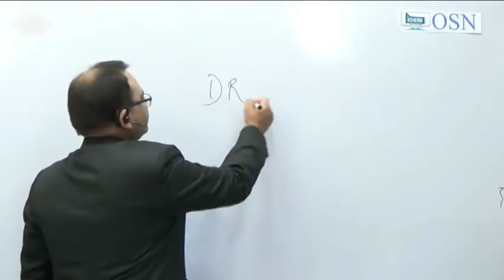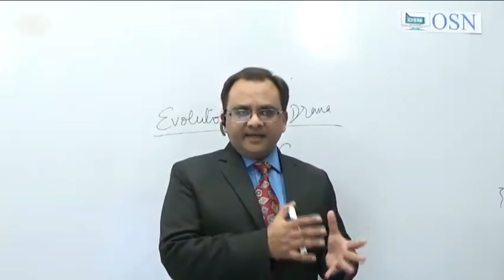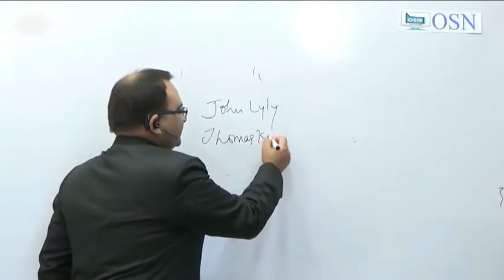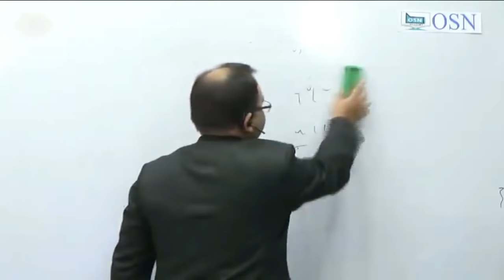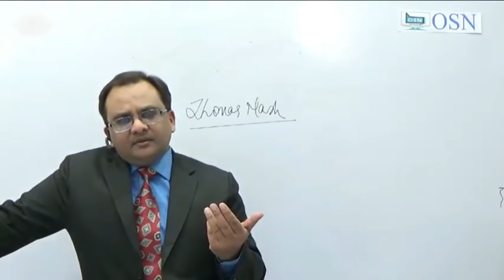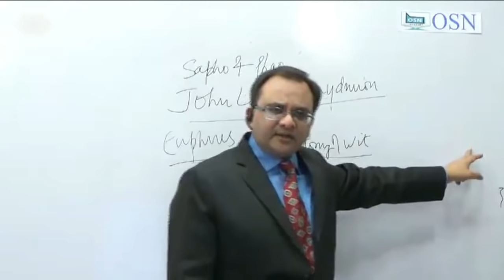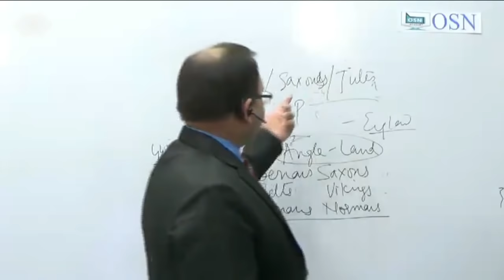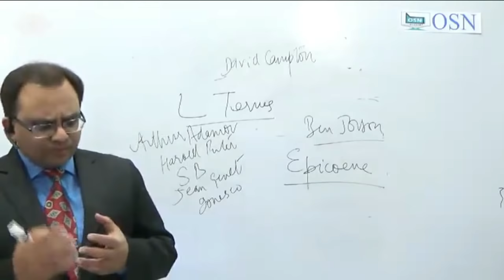Unit-1 DRAMA - English Literature India's Best Coaching for UPSC Optional & UGC NET SET JRF TGT PGT